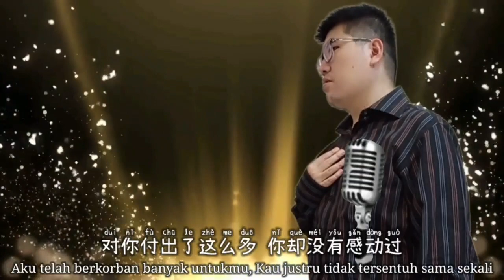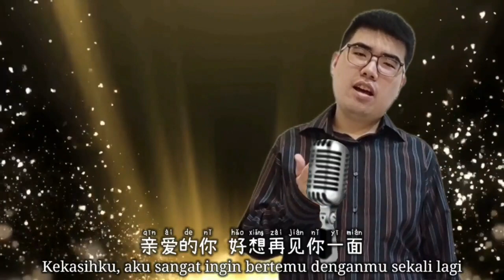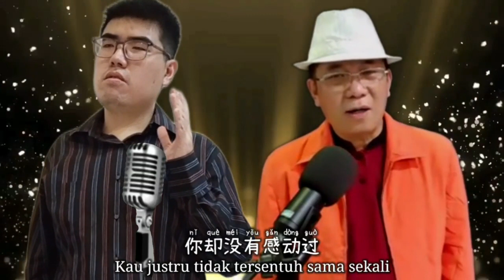你怎麼捨得我難過 (Ni Zen Me She De Wo Nan Guo) - Duet - Tony Chow & Hendry Qiu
Smule Duet Collab
Version: Champs Lim (Lin Ming Wei) & Crystal Liew (Liu Yan Yan)
I didn't own the media. We're just using this for our covers.